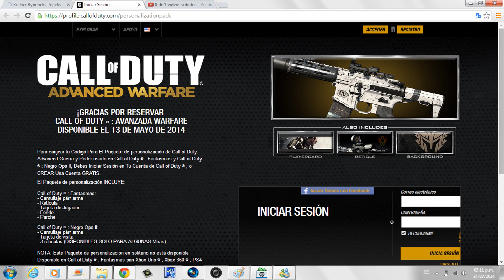REGALOS CODIGO DEL CAMUFLAJE ADVANCED WARFARE Y MAS CODIGOS PARA LA BETA DESTINY | bypepeks